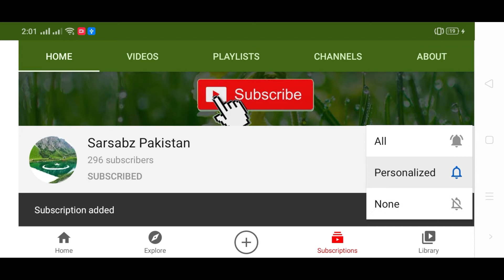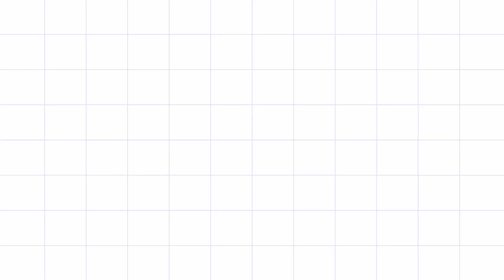How to Grow Jade Plant in Hanging Pot | How to Grow Plants in Hanging Pot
First of all I wanna say
                                         "Alhamduilallah"
 God Give me Every thing..!
How to Jade Plant in Hanging Pot
AoA Friends
                                                                                                (JazakAllah)
                                  Jazakallah